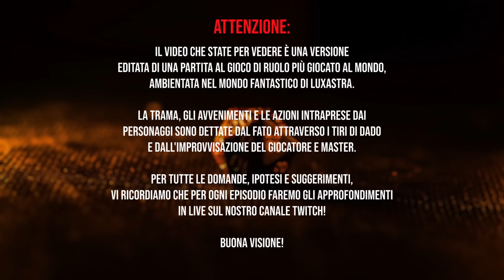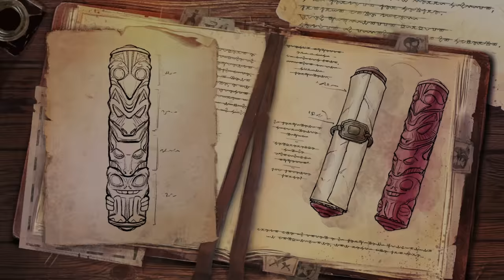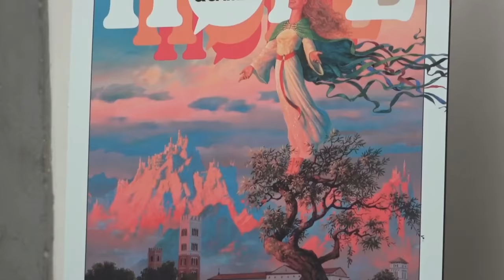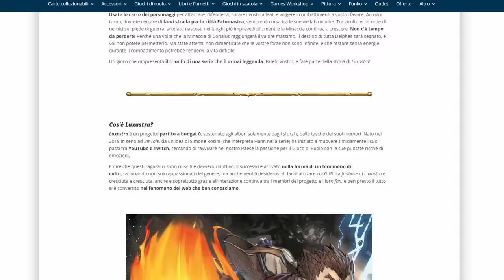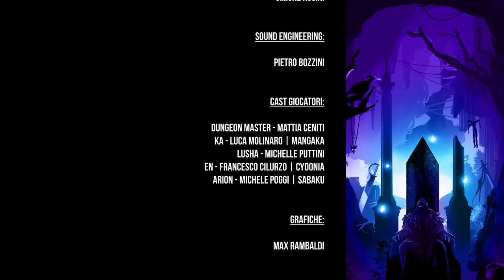LUXASTRA's Chronicles: "La Banda della Chimera Lesta" | D&D 5e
LUXASTRA, la nostra prima Campagna GDR di Dungeons & Dragons ritorna con questa nuova avventura spin-off dedicato alla Banda della Chimera Lesta!
In questa sessione avremo seduti al tavolo Sabaku, Mangaka, Cydonia e Michelle, molti giocatori sono completamente novizi del Gioco di Ruolo.

Come promesso saremo a Lucca Comics and Games, in un'area interamente dedicata ad InnTale e al GDR, nel weekend terremo un Panel speciale con domande dal pubblico, annunci e proiezioni in anteprima dedicate a Luxastra!
Per scoprire le date, orari e i luoghi in cui si terranno tutti gli appuntamenti di Lucca vi chiediamo di iscrivervi al nostro Canale Telegram, in cui rilasceremo prossimamente tutte le informazioni necessarie

📚 DM as Mattia Ceniti
🗡️ En as Francesco Cilurzo (@Cydoniayt)
✨ Ka as Luca Molinaro (Mangaka96)
🐾 Lusha as Michelle Puttini
🌳 Arion as Michele Poggi (@SabakuNoMaiku)

🎬 EDITING - Simone Rosini, Luca Occhi
🎹 MUSIC & SFX - Simone Rosini
🎵SOUND - Pietro Bozzini

un ringraziamento speciale a Matteo Brighi per aver realizzato in 3D i nuovi dadi di InnTale

Thumbnail by Max Rambaldi